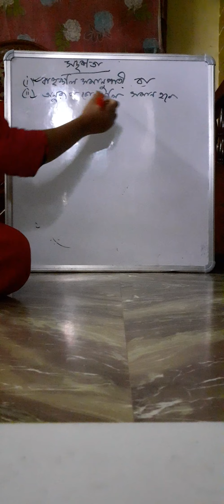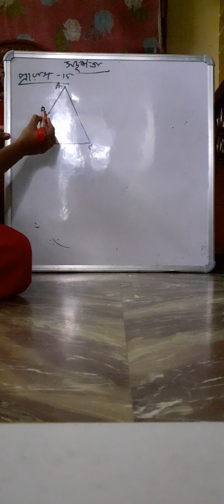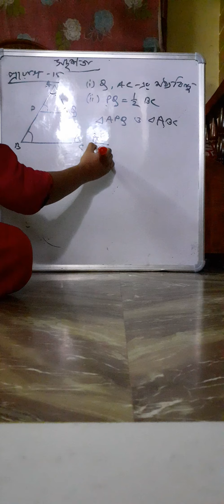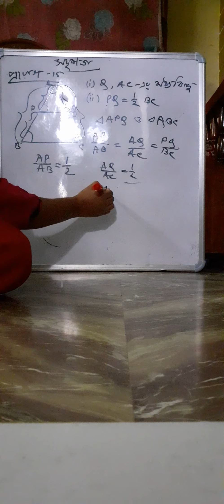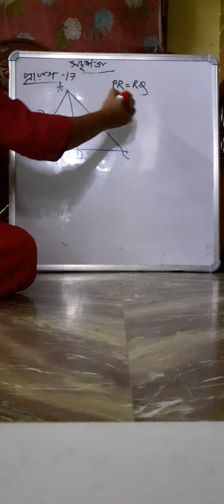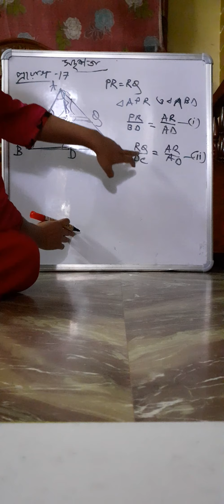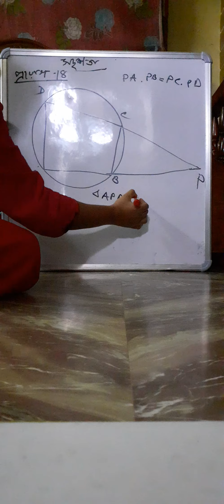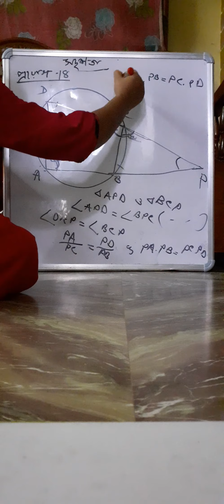Class X Mathematics (সদৃশতা part 4)